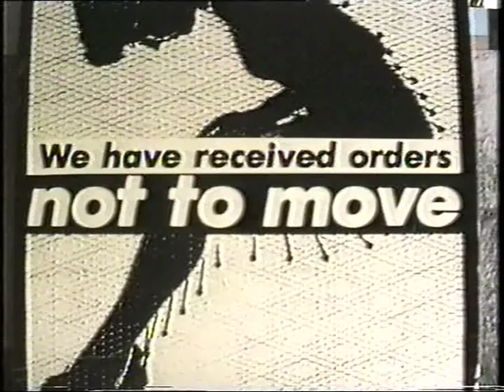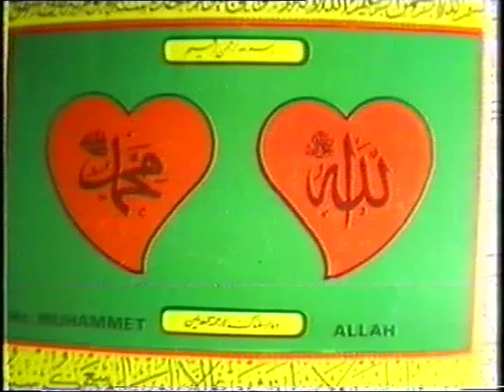Sprung Aus Den Wolken - Reality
Sprung Aus Den Wolken - Reality from their upcoming compilation LP - FP013 Kiss The Future - Sprung Aus Den Wolken for Flesh Prison Records.
Originally from their 1991 Roundandaround LP